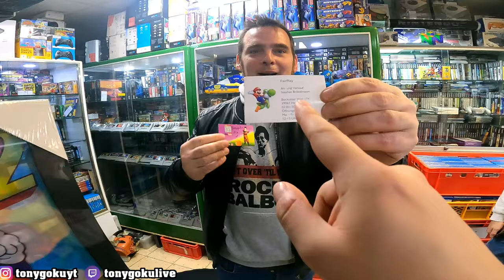Zu Besuch bei Fair Play in Hamm 3 😁🎮 // TONYGOKU ON TOUR #18 + Outtakes 🤣🤙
Hier habt ihr meine Social Media Kanäle schaut gern vorbei 😁

*Wenn du etwas über diesen Link kaufst, bekomme Ich zum Dank etwas Geld von Instant Gaming.
Du bezahlst NICHT mehr, und unterstützt mich damit ! Danke 🙂🙏
Wenn es euch gefallen hat, dann lasst doch gern ein Abo da, es würde mich rießig freuen über eure Unterstützung meine Friends 😄
Lasst meinen Kollegen ein Abo für Sie da, und checkt gerne ihre Versionen ab :

Braucht ihr Hintergrundmusik für eure Videos ?

Dann benutzt gern die Songs von Reedeema, das kann Ich euch nur empfehlen 😎👍

"Chiptune Dream" by Tim Beek (timbeek.com)